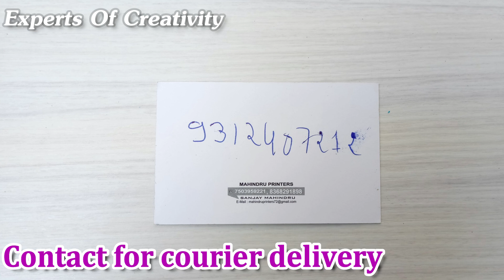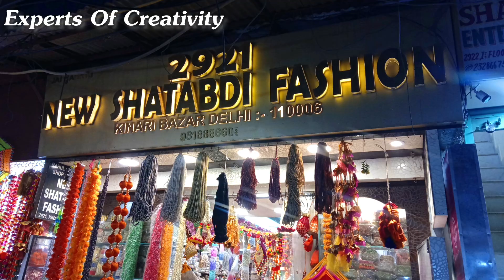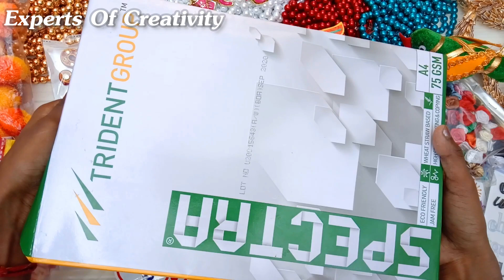Kinari Bazar Haul Craft Supplies Shopping/Huge Craft Material Prices/Kinari Bazar Market/Part 2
Hello friends today we are gone to the Chandni Chowk to buy some Craft🎨🎨 material that are use in our videos🎥🎥.
We goes to the Kinari Bazar🏫🏫 that very big market & Have various Craft🎨🎨 products.😍😍😍

This Video is about prices & our shopping of Carft material in Kinari Bazar, Part 2🤩🤩🤩

•Address👉 Kinari Bazar, Chandni Chowk, New Delhi, Delhi 110006

kinari bazar delhi closed

kinari bazar chandni chowk shops

kinari bazar chandigarh

kinari bazar delhi online

kinari bazar delhi jewellery

kinari bazar agra

kinari bazar jewellery shops

shops in chandni chowk delhi